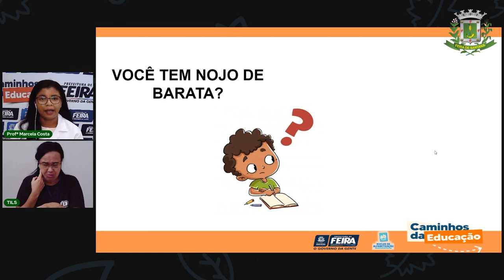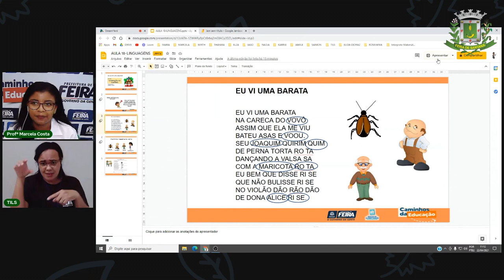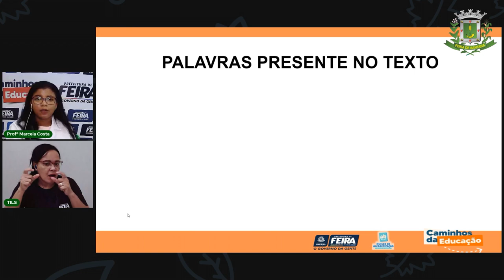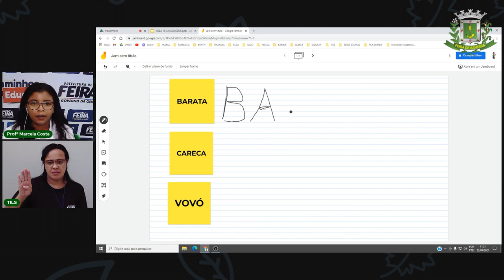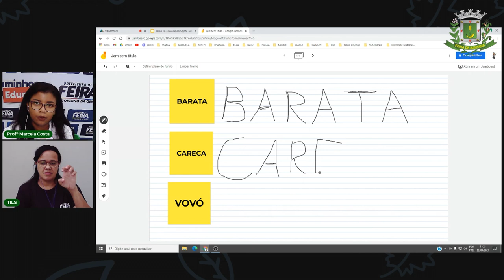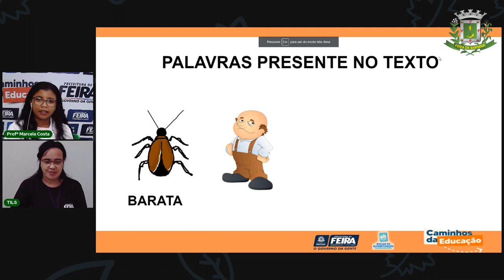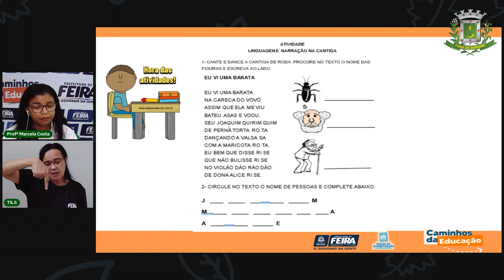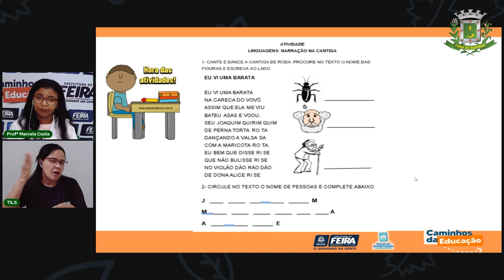Aula 18 - 1º Ano Linguagens - Narração na cantiga. Profª Marcela Costa